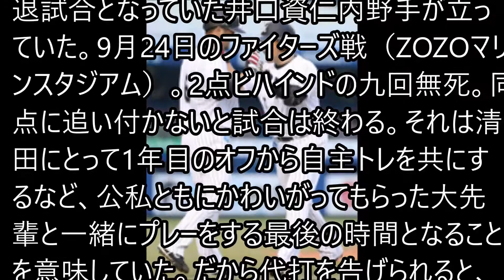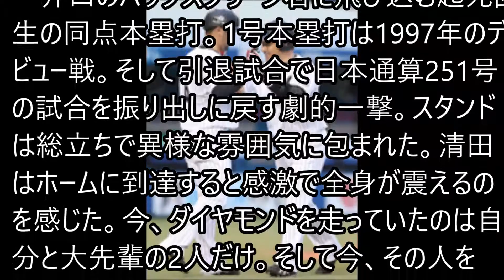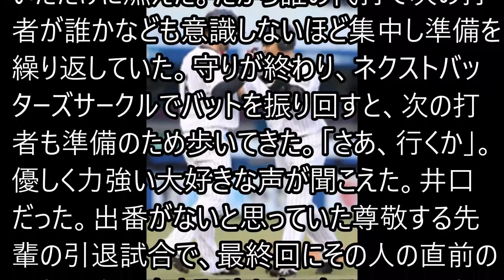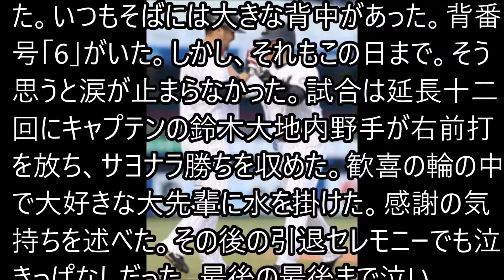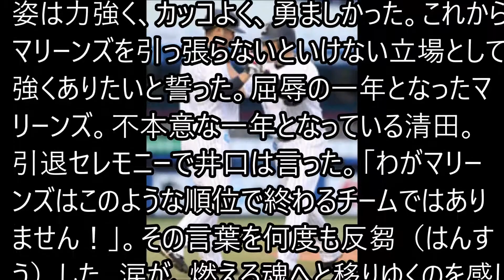井口引退弾 涙した後輩の思い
その他の最近の話題↓↓↓

【渡辺信一郎監督による前奏アニメ解禁！】「ブレードランナー ブラックアウト 2022」

「卑弥呼」 踊る授業シリーズ 【踊ってみたんすけれども】 エグスプロージョン

『ザ・ベスト』発売記念 アリアナ VS ゆりやん 「デンジャラス・ウーマン」アカペラ・ビデオ

【番長3】久しぶりの番長3、これが俺の生き様じゃい！【 いそまるの成り上がり回胴録#220】[パチスロ][スロット]

【3人のSNOW自撮り写真公開】稲垣・草彅・香取 3人でインターネットはじめます『72時間ホンネテレビ』▷チャンネル登録で最新情報をチェック！｜

ゆりやな・グランデwww【ゆりやんレトリィバァ】ゆりやんがアリアナに変身

〔マインクラフト〕ぐっちVSぐち男！幸運と不幸どっちが勝つのか！？〔スパイラルラッキーブロックMOD〕